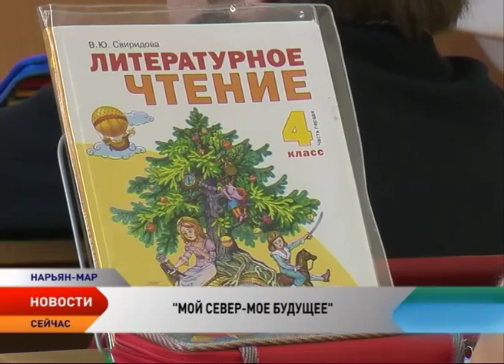Ненецкая НТРК продолжает конкурс «Мой Север — мое будущее»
Сделать округ лучше и красивее помогут детские и молодежные проекты. Наша телерадиокомпания объявила конкурс «Мой Север — мое будущее». Лучший автор проекта станет обладателем специального приза — зеркальной фотокамеры.

Уже сейчас в телерадиокомпании со всего округа поступают перспективные проекты, некоторые работы приносят целые классы. Очередную партию «Города будущего» организаторы ждут из 5 школы.